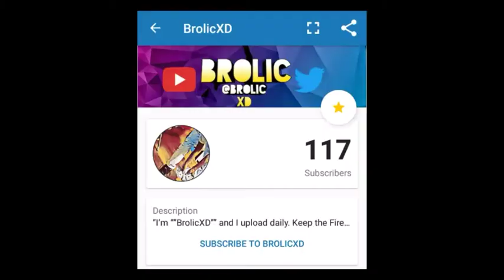100 SUBSCRIBER SPECIAL!!!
100 By The Game Ft. Drake Instrumental